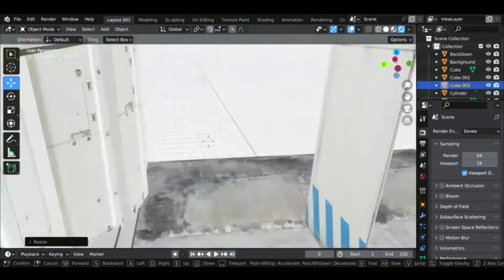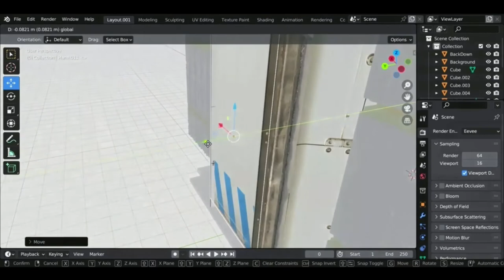Making the Kane Pixels Threshold using Im Sol's Blender Pack part 1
Making the Kane Pixels Threshold. Credit to Im Sol for the Threshold Pack the other things are gonna be made by me. 5 likes and I will post part 2
I made my own Full Threshold (If you wanna download it)